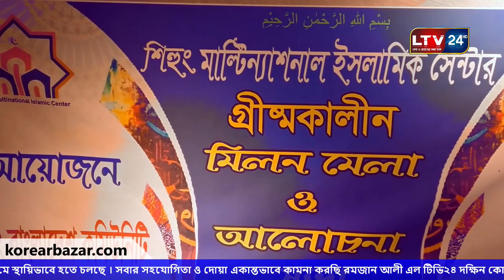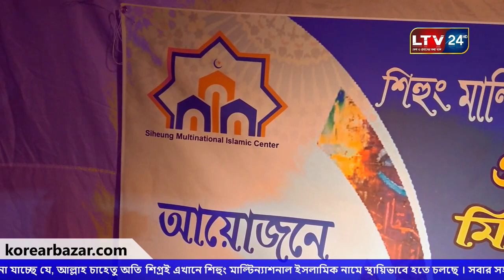শিহুং মাল্টিন্যাশনাল ইসলামিক সেন্টার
দক্ষিন কোরিয়ার শিহুয়া মাসজিদটি অত্যান্ত পুরাতন একটি অস্থায়ি মাসজিদ বা নামাজ ঘর । কিন্তু দুঃখের বিষয় মাসজিদটির তেমন একটি উন্নয়ন হয়নি আদৌ । অতি আনন্দের সহিত জানানো যাচ্ছে যে, আল্লাহ চাহেতু অতি শিগ্রই এখানে শিহুং মাল্টিন্যাশনাল ইসলামিক নামে স্থায়িভাবে হতে চলছে । সবার সহযোগিতা ও দোয়া একান্তভাবে কামনা করছি রমজান আলী এল টিভি২৪ দক্ষিন কোরিয়া ।